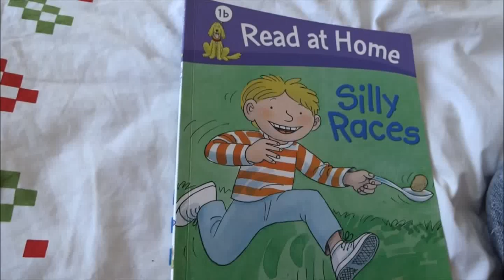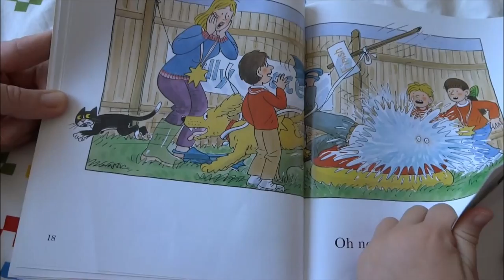Silly Races / Oxford Reading Tree/ Level 1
By Simon